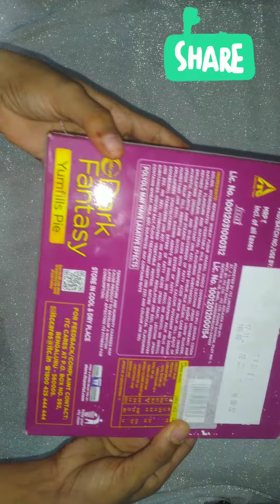Sunfeast Dark Fantasy / ASMR lots_choclates_unboxing_vedios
# lots of choclates
# choo choo tv